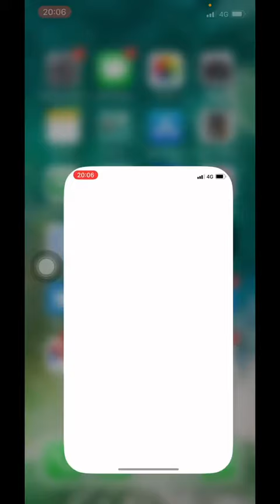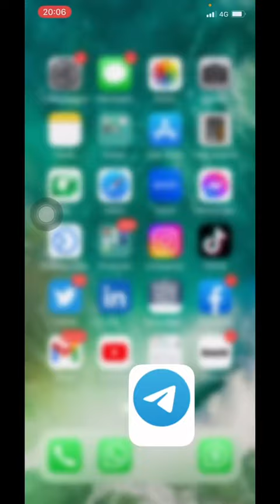Como quitarle el sello de Tik Tok a un video